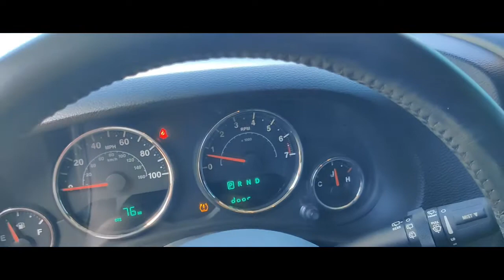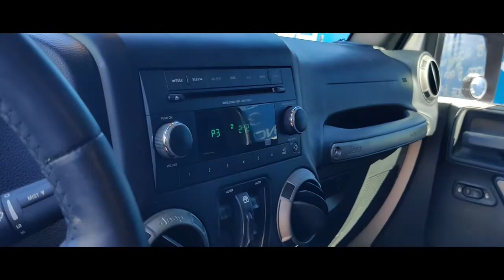2015 Jeep Wrangler Unlimited Sport N552468B | Ancira Nissan San Antonio, TX